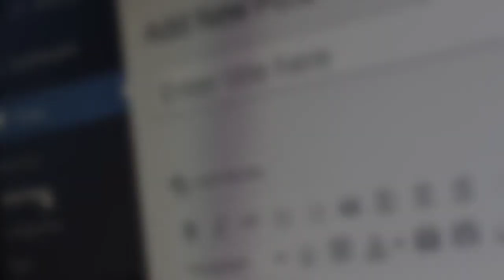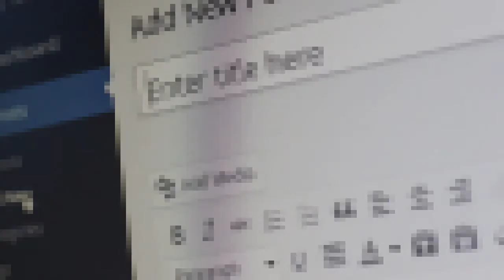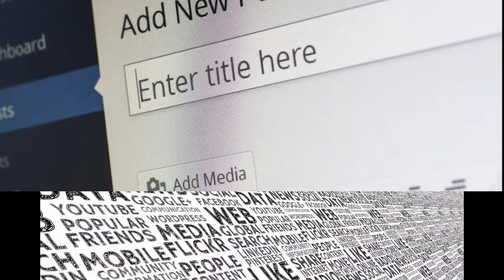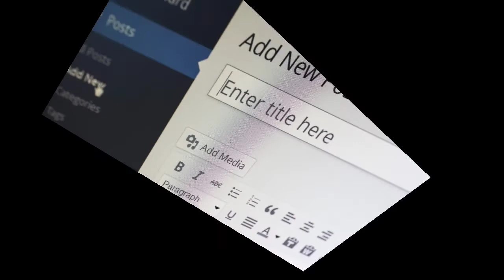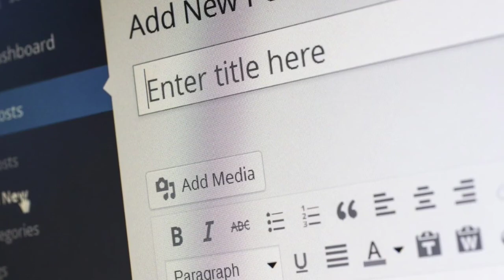YouTube and Blog Website Connect to One Adsense Account | Benefits and Effects